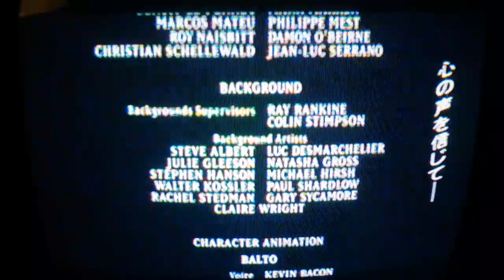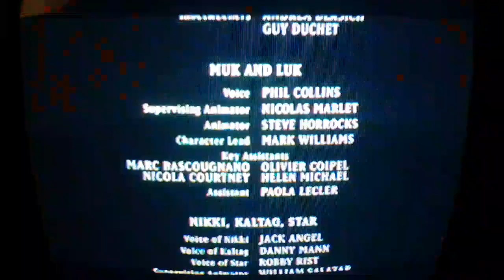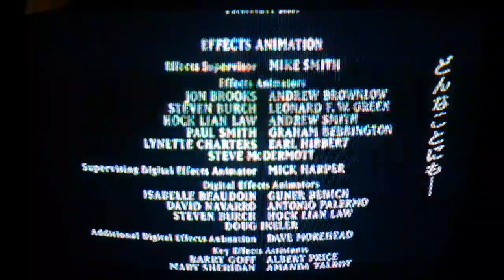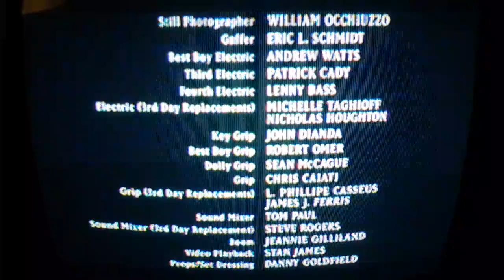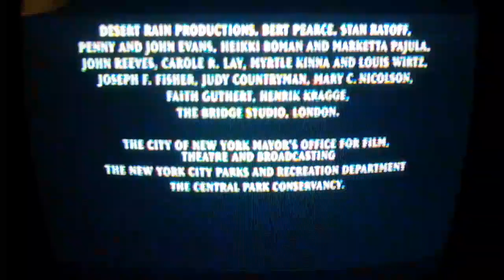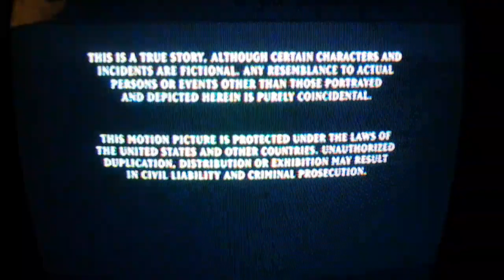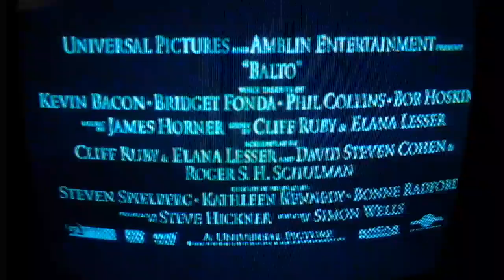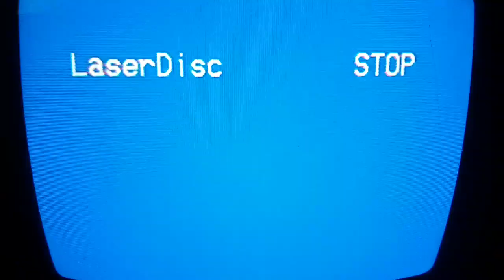Closing to Balto 1995 LaserDisc Japan Release 1997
End Titles: "Reach for the Light" (Steve Winwood)
Theatrical Trailer of "BALTO"